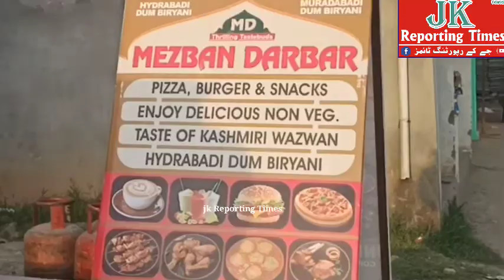Opening of Mezban Darbar in Harni Mendhar